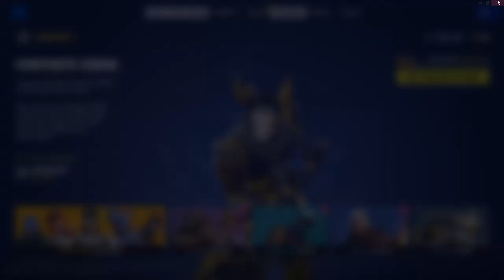Me/Noob Playz Fortnite!!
In this video A noob/Me will be playing Fortnite Chapter 4 season1 for the first time!!